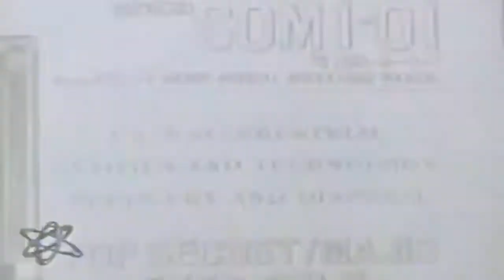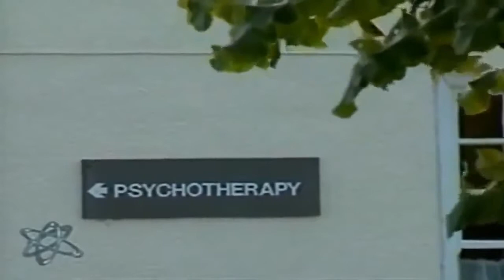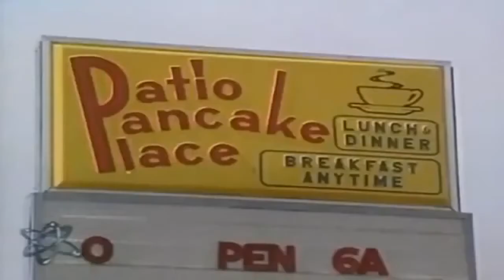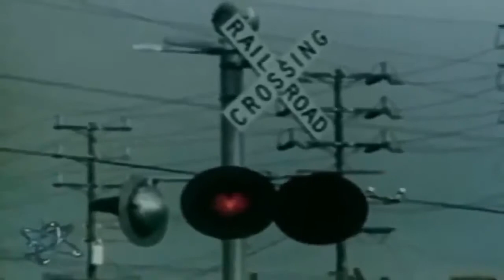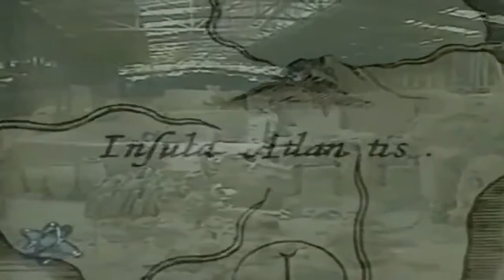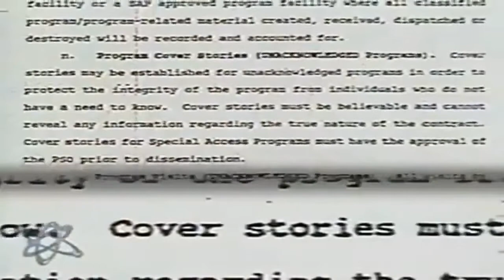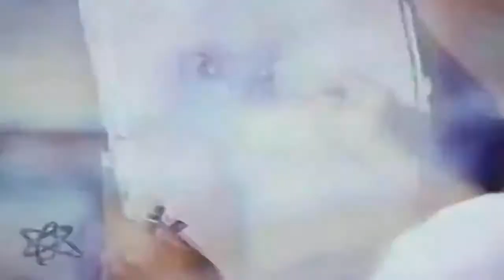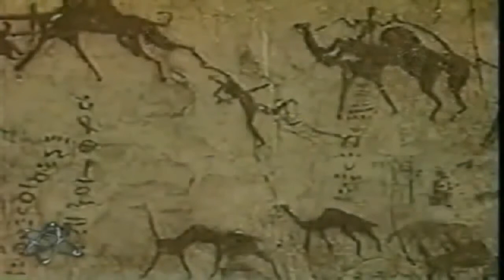Above Top Secret - The Truth About Aliens - Full Documentary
A thought provoking dive into the existence of UFOs and Aliens.

From CCTV footage of two believed men in black looking for UFO witnessers to the believed sighting of extraterrestrials on the moon and orbiting our planet.

An expose of hush-hush government involvement in UFO research: not only are UFOs real spacecraft, but the USA may even have saucers & aliens secretly on .